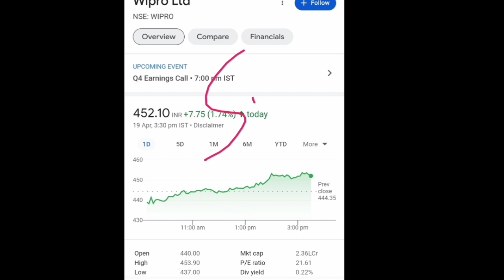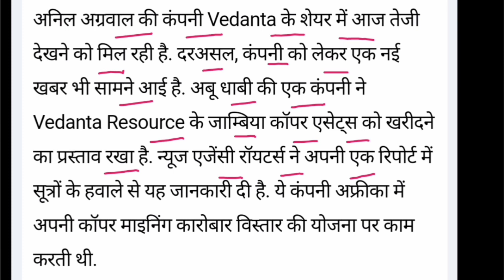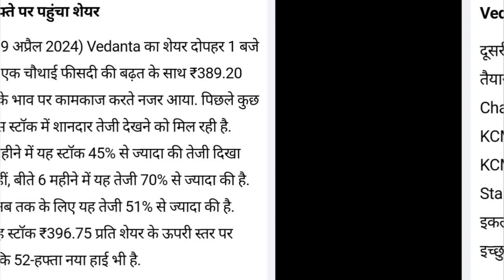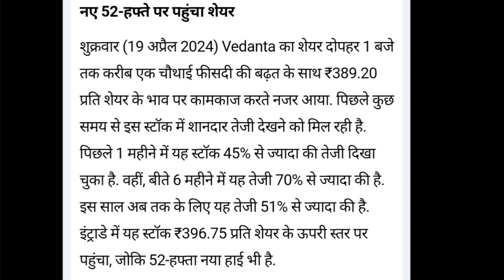Vedanta share news today | vedanta dividend 2024 | long term investment | Vinay Equity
Hello friends in this video I mention about Vedanta share news today

Vinay Equity

Thanks